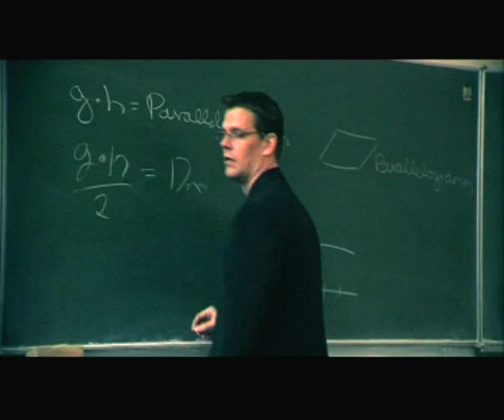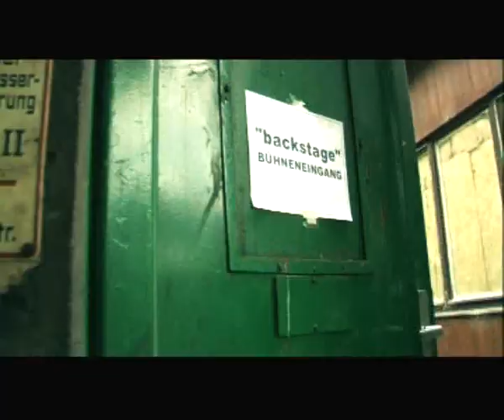Yoomiii - Gimme Gimme Gimme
Das Musikvideo zum Lied "Gimme Gimme Gimme" von Yoomiii.